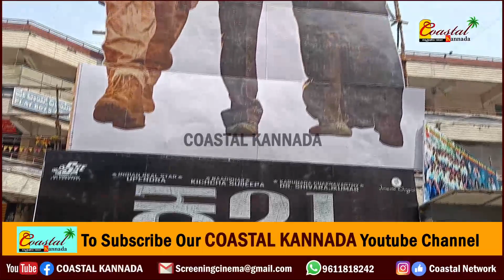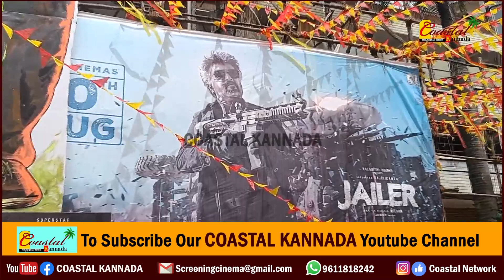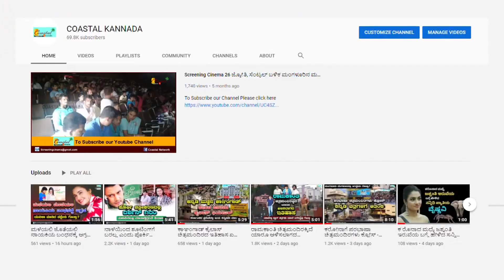ಕಬ್ಜ ಚಿತ್ರದಿಂದ ಕನ್ನಡ ಚಿತ್ರರಂಗಕ್ಕೆ ಸಮಸ್ಯೆಯಾಯ್ತಾ.? ಶಿವಣ್ಣ ಹೇಳಿದ್ದೇನು.? ಜೈಲರ್ ಬಗ್ಗೆ ಮೆಚ್ಚುಗೆ ಏಕೆ.?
shivanna latest interview
shivanna talk about to Kabza
r chandru kabza